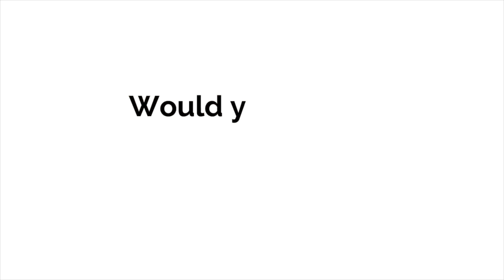EGGPLANT PARM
The ingredients:

2 Eggplants
400 g. of Tomato sauce
500 g. of Mozzarella cheese
100 g. of Parmesan cheese
3 tbsp. of Olive oil
Oil for frying
Some basil leaves